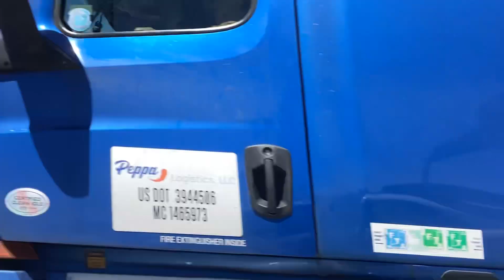Train idles at Rillito